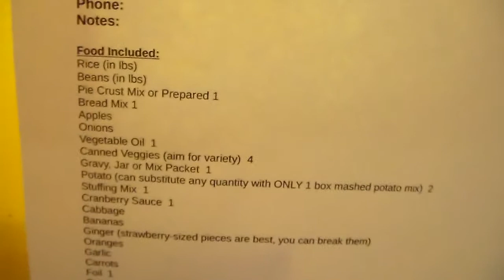Shire Sharing Keene (3)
Preparation and bag stuffing